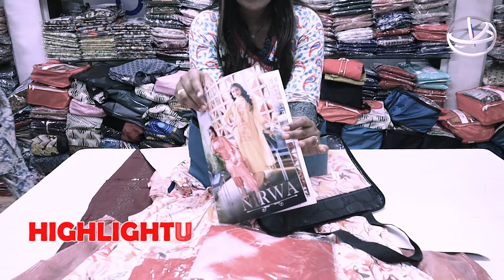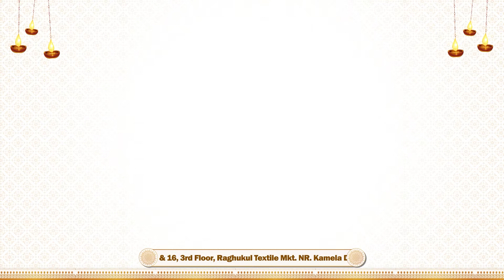कुर्ती चे सर्वात मोठे ठोक विक्रेता, कमी गुंतवणुकीतून जास्त नफा, Fancy Kurti Wholesale Surat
Ajmera Fashion.

kurti wholesale market
kurti bottom set manufacturer surat
kurti with bottom manufacturer
kurti bottom marathi
kurti design
kurti wholesale market mumbai
kurti cotton
kurti manufacturer
kurti one piece
kurti neck design
kurti haul
kurti cutting
kurti collectionajmera fashion
ajmera fashion surat
fancy kurti style
fancy kurti wholesale surat
fancy kurti wholesale market in surat
stylish kurti
stylish kurti wholesale
stylish kurti wholesale market in  surat
ajmera fashion kurti
ajmera fashion surat online shopping
surat ajmera fashion
ajmera fashion
surat ka kapda market
kapdo ka wholesale market
kapde ka wholesale market
party wear kurti new collection
kurti manufacturer in surat
kurti wholesale market near me
kurti biggest wholesale market near me
surat kurti wholesale market
surat kurti biggest manufacturer
kurti ko tight kaise karen ki jeb
kurti ke sabse bade manufacturer
kurti manufacturer in thane
how to kurti business india
shop business ideas
how to start Boutiques in Marathi
Boutiques kese khole
kurti wholesale market in Pune
kurti wholesale market in mumbai
kurti wholesale market Kolhapur
kurti wholesale market in Pune barabazar
kurti wholesale market in Thane
kurti wholesale Mumbai
kurti wholesale surat
kurti wholesale in Pune
kurti wholesale Kolhapur
kurti manufacturer in Pune
kurti manufacturer in Mumbai
kurti manufacturer in Kolhapur
clothing shop business idea in Marathi
clothing shop investment
ready made garment ka business
Boutiques business idea
kam investment me business
low investment business
low budget business idea
new shop investment
how to start a business
नवीन फॅशन च्या कुर्ती design
कमी भावात घ्या बेस्ट कुर्ती
Kurti material
Kurti Manufacturer in Maharashtra
kurti manufacturer in marathi
Kurti Manufacturer In Amravati
Kurti Manufacturer in Latur
Kurti exporter in marathi
kurti trader in marathi
kurti distributor in marathi
kurti supplier in marathi